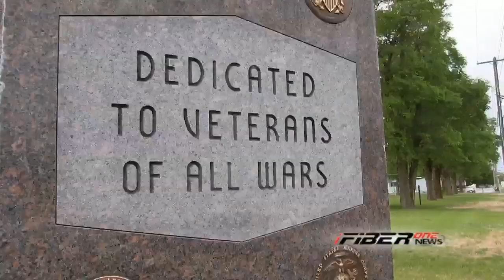Memorial Day in Grant County